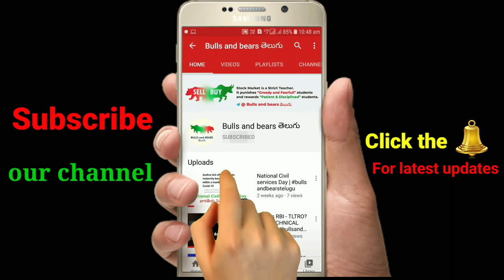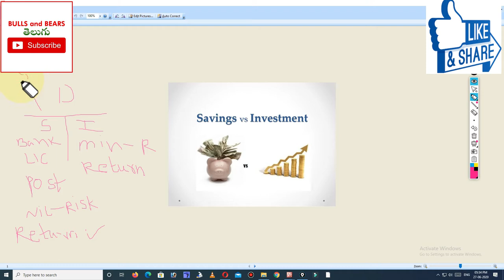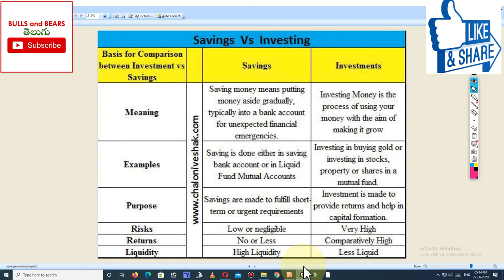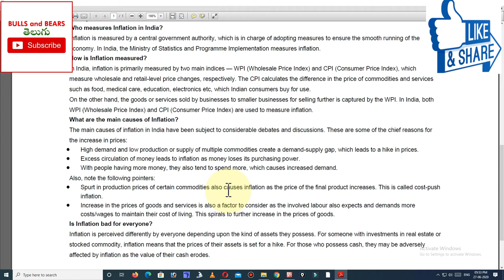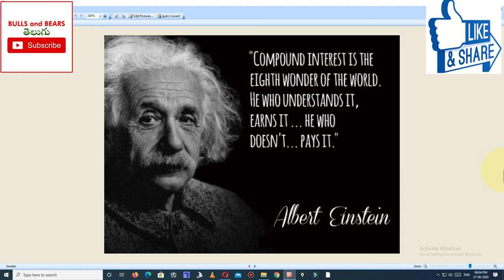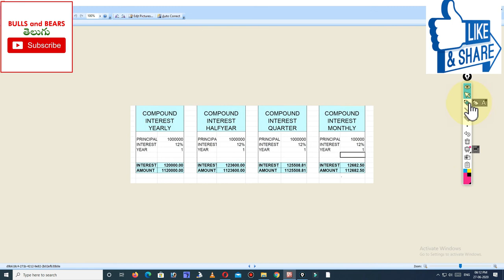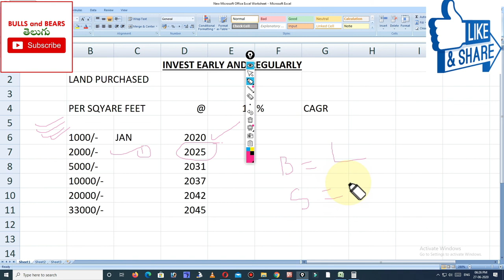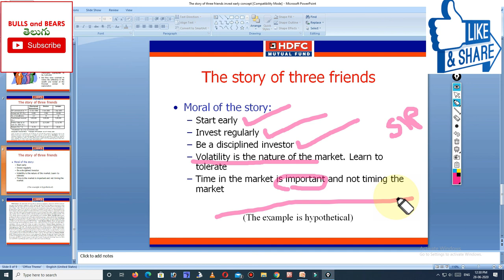Basics of Investment Planning PART-1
Friends,

In this video we covered the basics of investment planning, it covers the inflation, power of compounding, savings vs investments, Importance of start early etc...,

We hope this video EXPLANATION part will helps to understand in easy way.

Bulls and bears Telugu
Bulls and bears తెలుగు